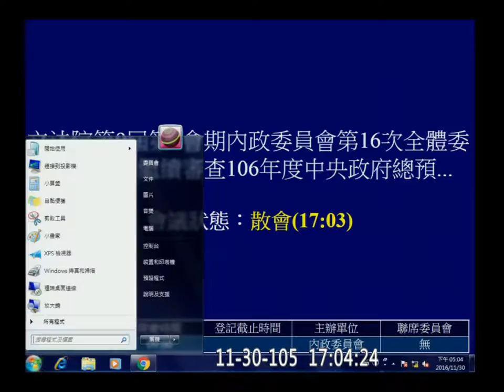20161130 繼續審查 2017 預算案 內政部 營建署 PM 內政 【立法院演哪齣？】